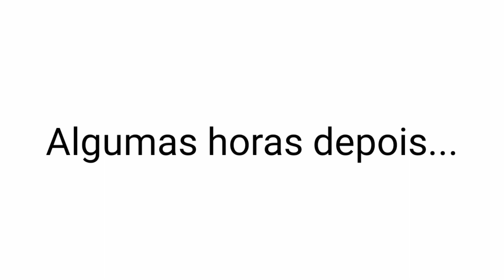PASSEI ALGUNS DIAS FORA DE CASA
Espero que gostem, fiquem com Deus e um super beijo ❤️